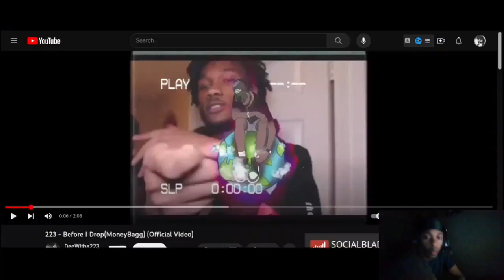233 - Before I Drop ( Twenty1Funny Reaction )